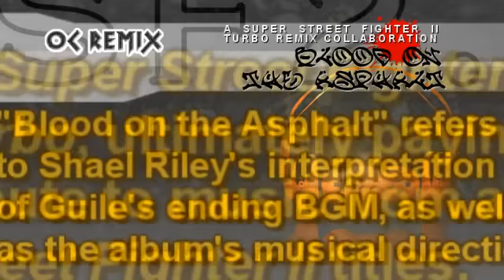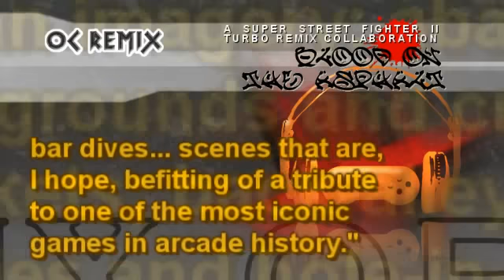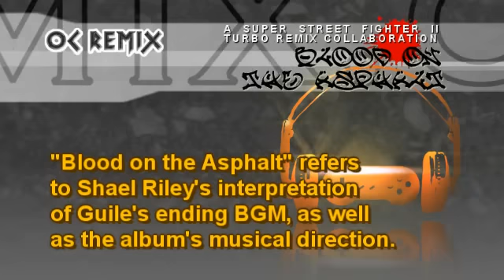Blood on the Asphalt: 06 'Thank You, Dee Jay' (Dee Jay) by José the Bronx Rican [Street Fighter II]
Super Street Fighter II Turbo: Blood on the Asphalt - FREE
ReMixer: José the Bronx Rican

• Game: Super Street Fighter II Turbo (Capcom, 1994, ARC)
• Composer: Yoko Shimomura
• Song: 'Dee Jay Stage'

Director
• Shael Riley

Assistant Director
• Stephen Malcolm-Howell (Malcos)

Artwork
• Ryan Barrett (Infinity's End)

• Matt Hackett (Richter)